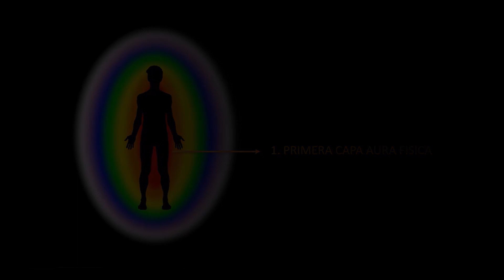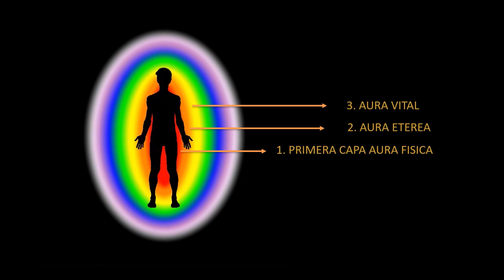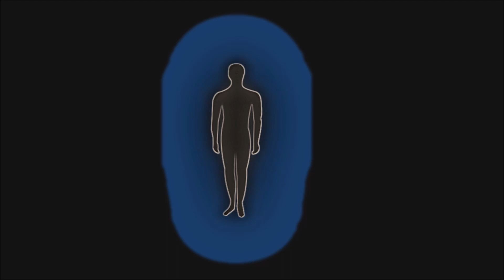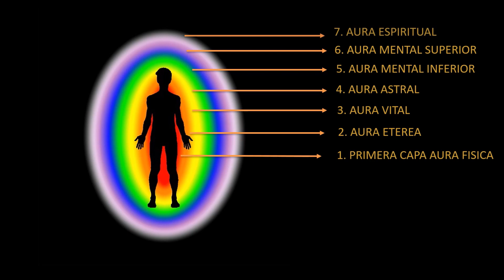ESTRUCTURA DEL AURA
El aura que es nuestro campo de energía, un acampo electromagnético que rodea a todos los seres vivos afectado por el estado físico, emocional, mental. En este video veremos su estructura y significada y descripción de cada capa

♾ PASAPORTE AL INFINITO ♾ 🙏💫🙌  CON VICKY CASTRO COACH Y ENRIQUE LEAL HEMELBERG

Si te gusta mi trabajo, puedes ayudarme a continuar con una donación mediante

TERAPIAS PERSONALES Y POR MEET 🙌✨
COACHING
- Coach Ontológico
- PNL
- Constelaciones
- Hipnosis Ericksoniana
- Mandala Terapia
- Estudios y coaching con Eneagrama

TERAPIAS DE ARMONIZACION 🌻🧘‍♂️💮

- Limpieza del Aura (Registros Akashicos)
- Sanado el niño interior
- Sanación con Cristales de Kryon y sensores
- Reiki USUI
- Péndulo hebreo
- Psicoterapia con un curso de milagros
- Psicogenealogía, Terapia de sanación con el árbol transgeneracional (Construcción
- análisis, duelo, liberación